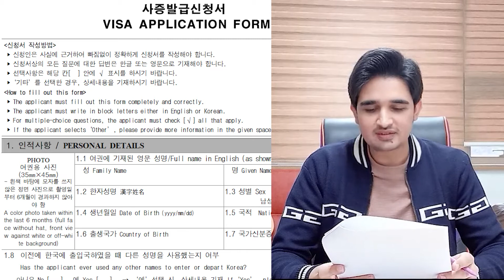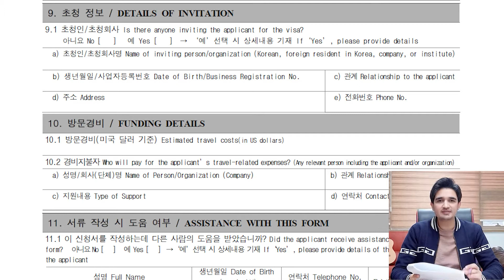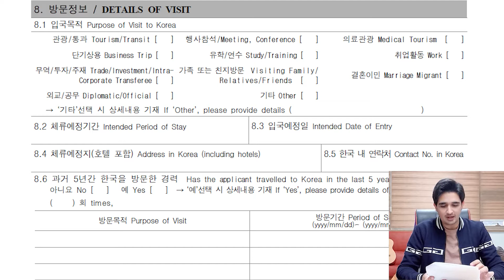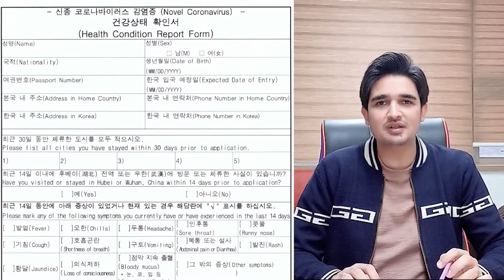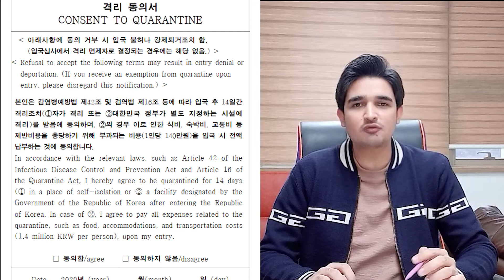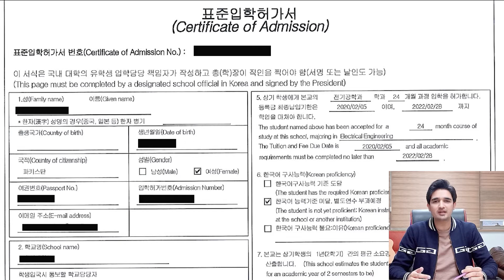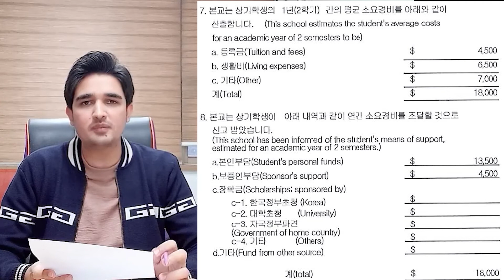How to apply Korean D-2 study visa from Pakistan. Documents Required for D2 visa.Complete guidelines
All relevant forms can be downloaded also from the same google drive link as mentioned above.